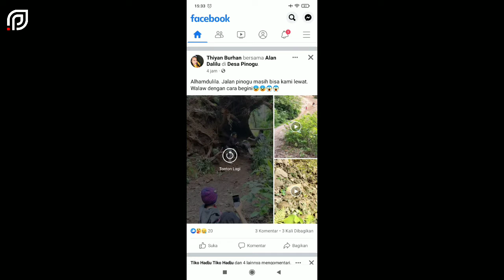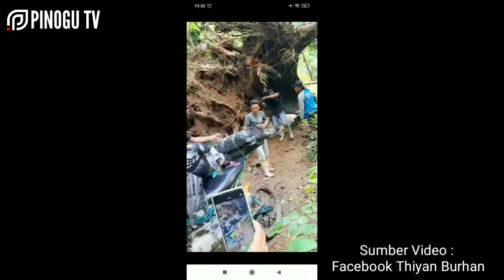Orang Pinogu itu Tangguh dan Tak Mau Mengeluh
Akibat Curah hujan Tinggi, Akses Jalan Pinogu putus dikarenakan Longsor & Pohon Tumbang, Namun bukanlah penghalang untuk melanjutkan perjalanan.